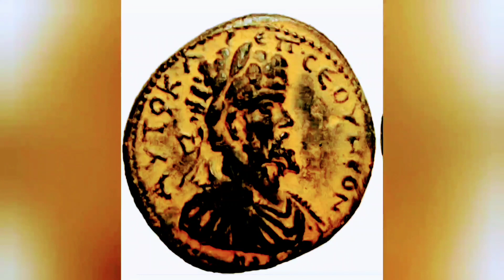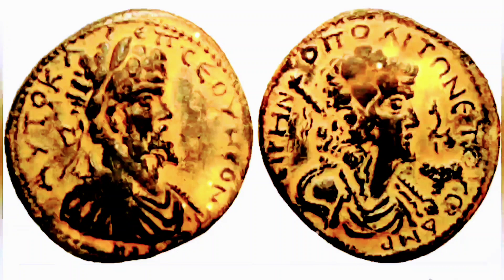لاول مره يتم عرضها